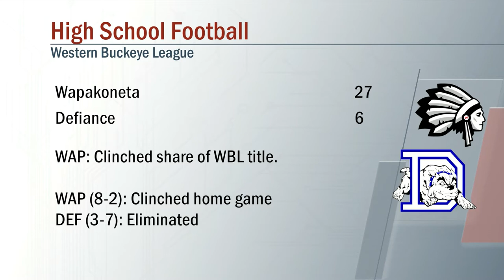Wapakoneta vs Defiance Football 10/22/2021